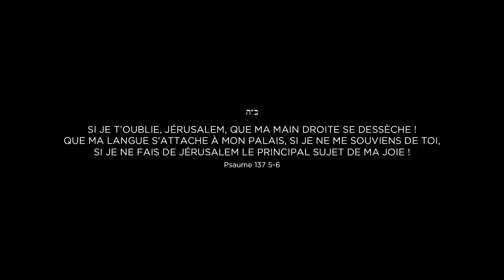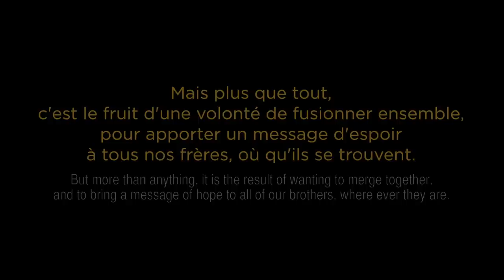SHMOOLIK & SAADYA - RETOUR A SION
"Retour A Sion" RAS parle de Terre Promise, de promesses acquises pour que le monde en bénéficie selon le plan établi. Un plan qui n'aime que la vie, le respect, la justice et la paix : des messages positifs révélant que tout cela est pour le Bien de toute la création.

Ce plan porte un peuple sur sa terre, avec le coeur tourne vers le Ciel mais surtout vers autrui...

Produit, écrit, composé et interprété par : Shmoolik & Saadya
Arrangements et Réal : Stephane Bonvent
Piano outro composé et joué par : Henri Scars Struck
Mix : Henri Scars Struck at the Other Side of the Brain Studio. NYC
Guitares : Saadya
Bass : Yves Galula & Avi Nakache
Choeurs : Saadya, Snir, Abakan
Studio voix : Koz prod

Producteur exécutif : Shmoolik
Images : Benjamin Elkaim
Directeur photo : Nissim Sellam
Aerial views : Teddy Benhamou
Montage : Shmoolik
Etalonnage : Moche Menagen